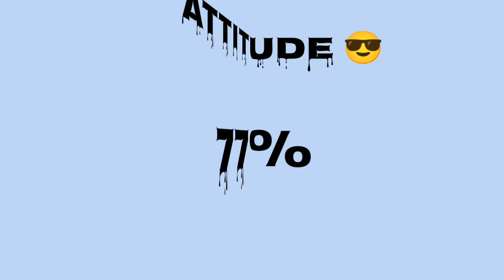p Naam walon ki shakhsiat